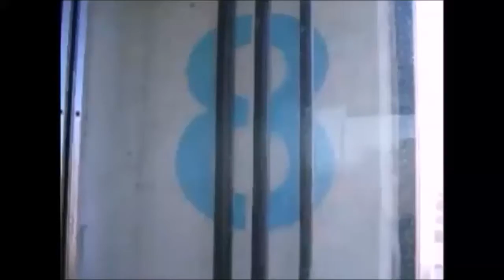Coin mechanism piggy bank build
Very long video showing the build process of a piggy bank based off of an arcade machine coin mechanism. This was my first project video and a bit rough... I will probably remake this and trim it down to just the basics bit the long version is a bit of  a "get to know me" introduction.